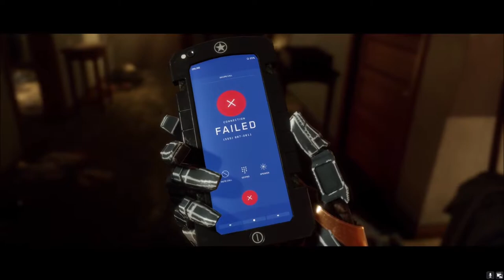Mortal Kombat 11 | Walktrough Part 2 | Mortal Kombat 11 Gameplay 2020 | Mortal kombat 11 deutsch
Mortal Kombat ist zurück und besser als je zuvor, in dieser neuesten Entwicklung des Kult-Franchises. Mit den neuen benutzerdefinierten Charaktervariationen hast du eine beispiellose Kontrolle, um die Kämpfer anzupassen und zu deinen eigenen zu machen. Die neue Grafik-Engine, die jeden augenrausfallenden, schädelbrechenden Moment zur Schau stellt, bringt dich so nah an den Kampf, dass du ihn fühlen kannst. Mit einer Reihe neuer und wiederkehrender Klassik-Kämpfer setzt Mortal Kombats bester kinematografischer Story-Modus die epische Saga seit 25 Jahren fort.

►Mein Equipment:
►Game* (PS4)
►Game* (PS5)
►Game* (Nintendo Switch)
►Game* (Xbox One)
►Elgato Keylight*
[Werbung]
Mein Discord Server:
Hier zu meinem Twitch Kanal:
Hier zu meinem Instagram Kanal:
Hier zu meinem Twitter Kanal:
Hier zu meiner Facebook Seite